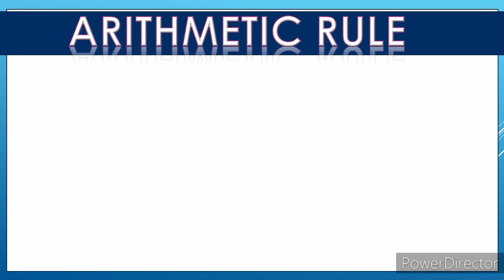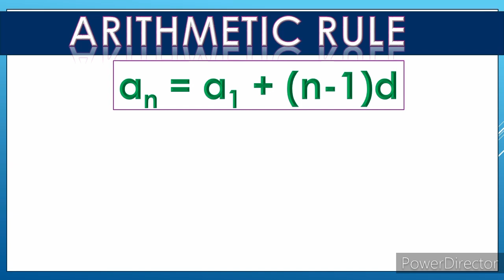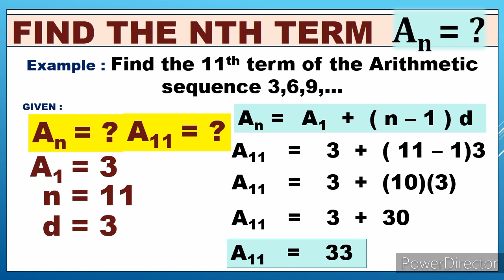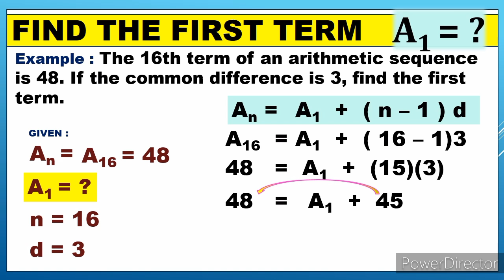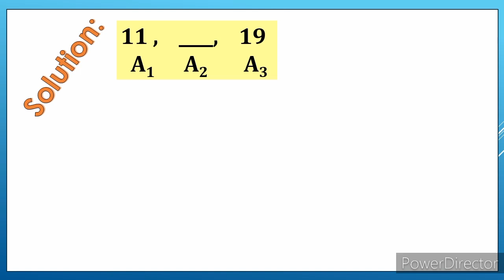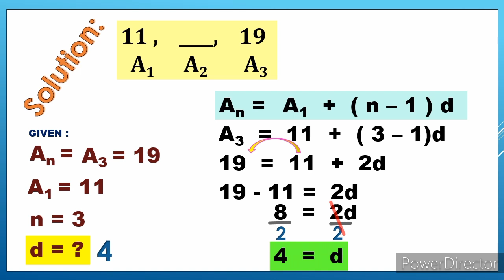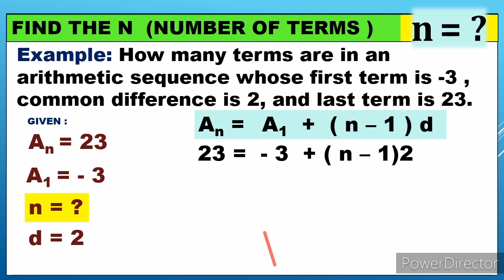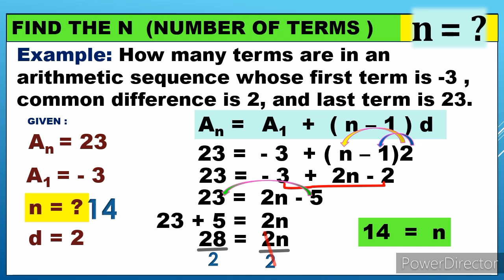ARITHMETIC SEQUENCE | How to Find a₁, n, and nth Term Easily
AVAILABLE MATH VIDEO LESSON IN MATH 10
SEQUENCES

ARITHMETIC SEQUENCE : Examples with complete solution and explanation
1.How to find the first term of an arithmetic sequence?
2. How to find the common difference of an arithmetic sequence ?
3. How to find the number of terms of the arithmetic sequence?
4. How to find the nth term of an arithmetic sequence?